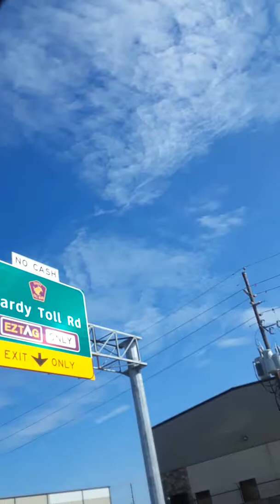MIRACLES OF THE FATHER ALMIGHTY!!!